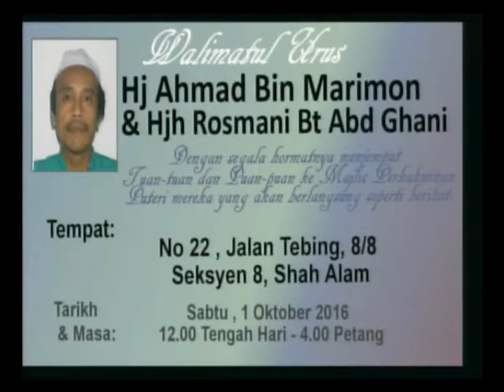1 Okt 16 Hijrah dan Perjuangan oleh Us Norazariza Mohammad Alawi